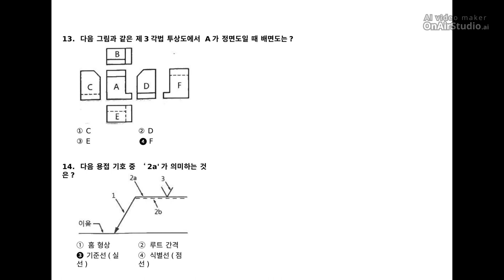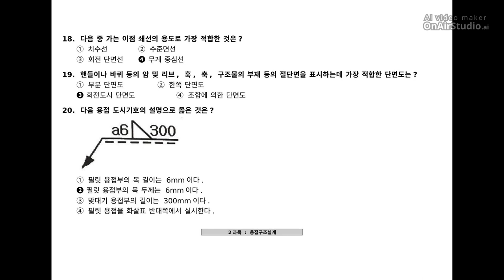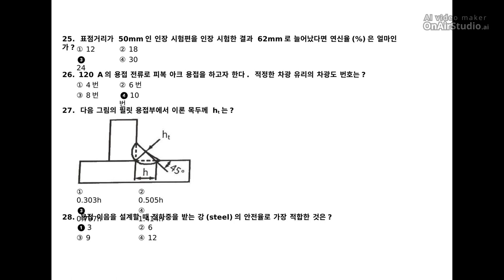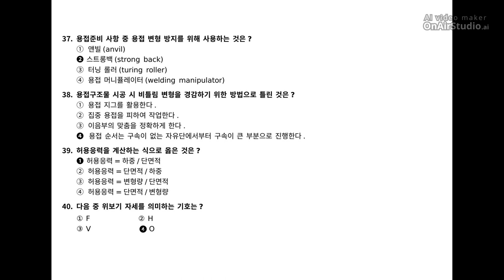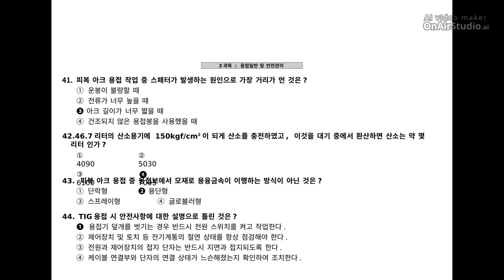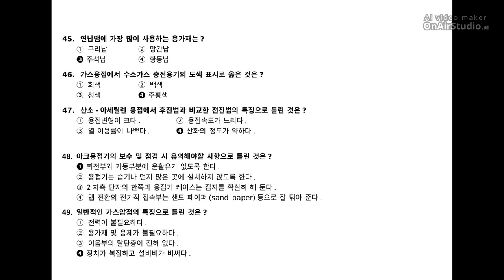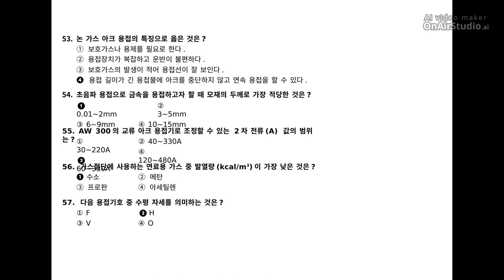[용접산업기사] 필기 기출문제 2019년 1회